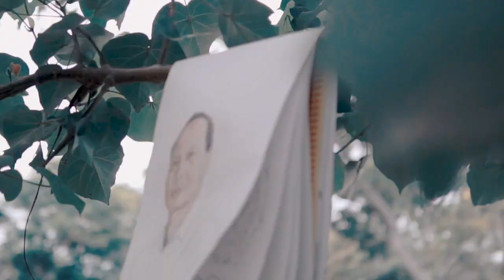TERBARU LAGU REAGE MANGGARAI 2022 || ICEN JUMPA | LIVE IN CEPI WATU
LAGU MANGGARAI TERBARU 2022